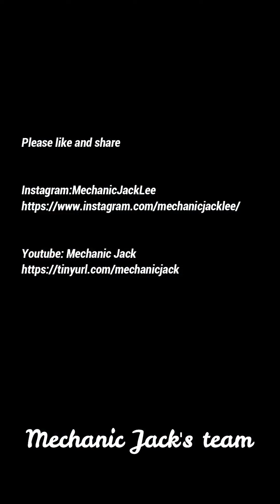medium duty truck maintenance servicing